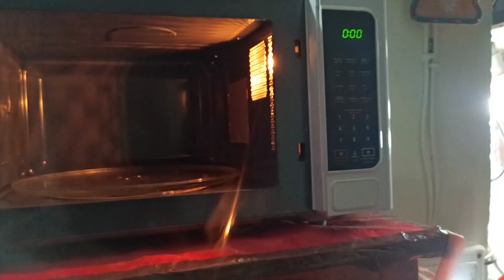Cheesy pasta sticks|| Instant snacks recipe|| Pizza's best friend|| New recipe by cook with misbah